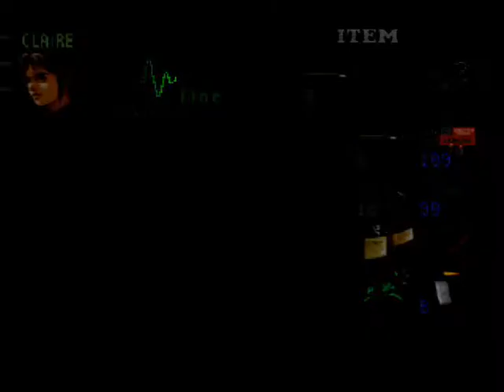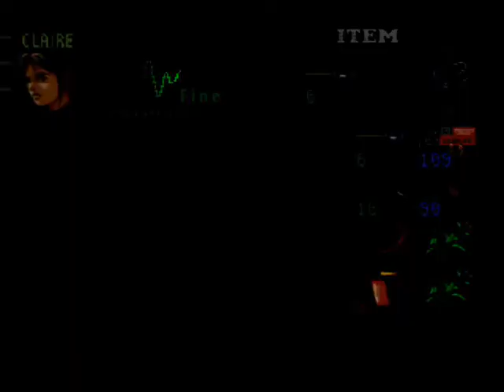Let's Play Resident Evil 2 (Claire B) Pt. 43: A Step Into the Unknown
In this video, it's time to leave the precinct for the final time as we make our way into the sewers. As I've never played beyond this point, will I be able to survive the unknown? Can I make it out of Raccoon City? All I know is that I actually agree with that sewer worker. I really sympathise with Chief Brian Irons...